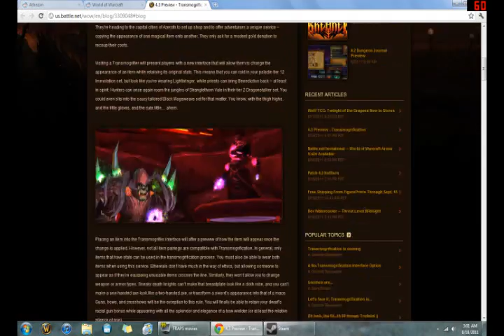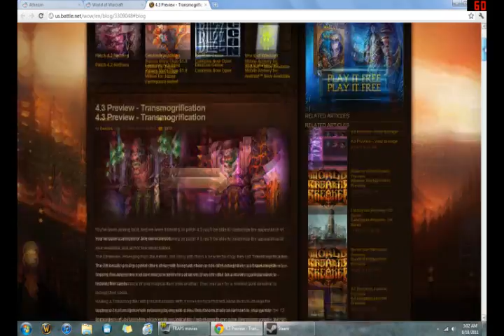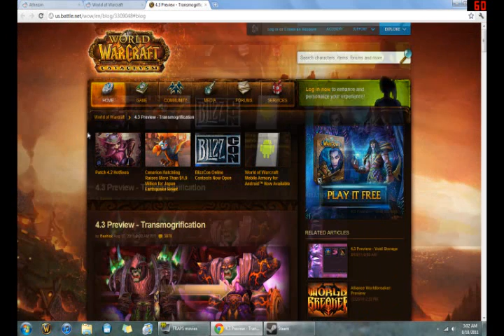Fiveshot - Patch 4.3 Transmogrification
Recent news about the fucking jizziest feature to come into existence in wow